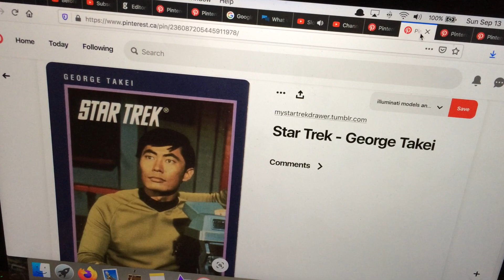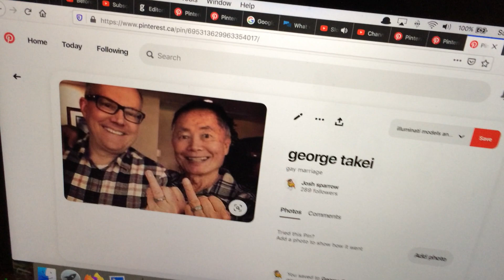gay marriage a ok?